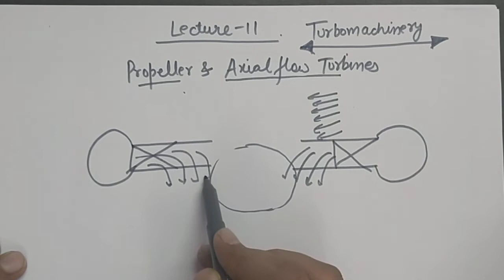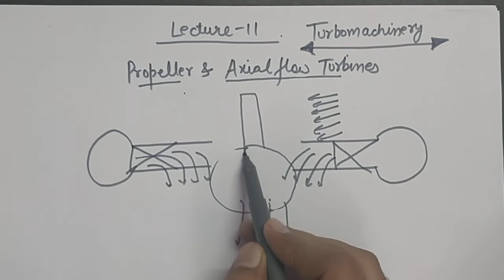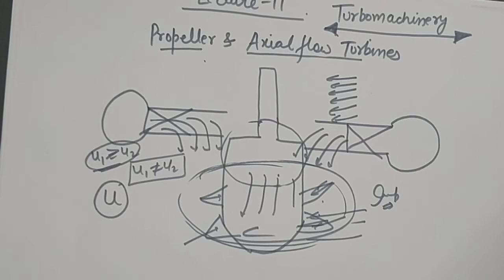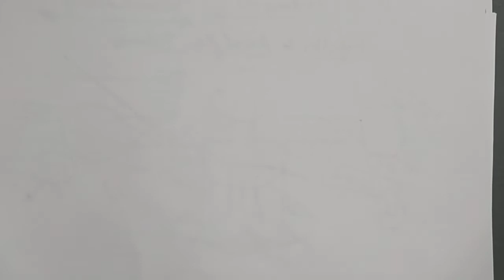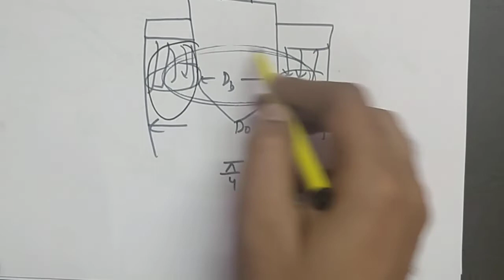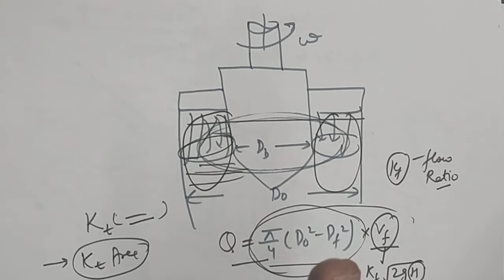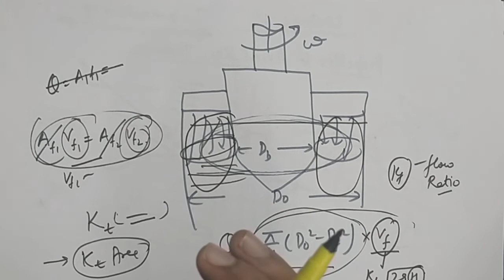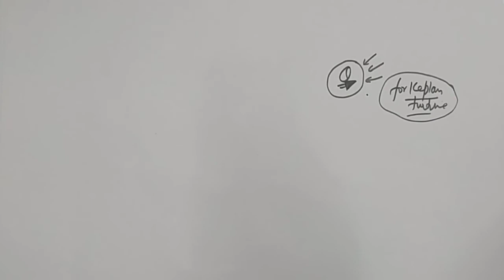LECTURE 11 TURBOMACHINERY -COMPLETE ANALYSIS OF PROPELLER AND KAPLAN TURBINES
THIS LECTURE CONTAINS  BASICS OF TRANSFORMATIONS LIKE ROTATION TRANSFORMATION
WE WILL DISCUSS ONLY IMPORTANT POINTS IN THIS SUBJECT

=PLYik3hnNqWs1ieGW5VDK95wtoqrYblNFN

I HOPE THIS LECTURE WILL HELP YOU FOR YOUR GATE PREPARATIONS